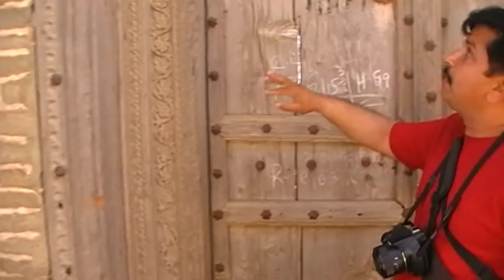Ancestors house of 14th Pm of India Inder kumar Gujral Pari Darwaza Dist Jhelum Punjab Pakistan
Ancestors house of 14th Pm of India Inder kumar Gujral Pari Darwaza  District Jhelum Punjab Pakistan . Inder kumar Gujral born in December 4, 1919, in city Jhelum North West Punjab Pakistan .